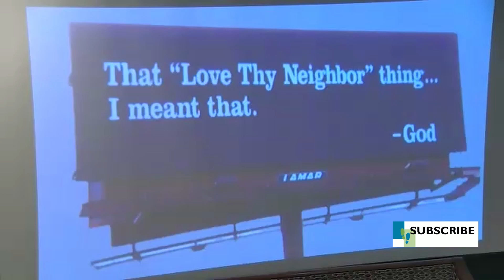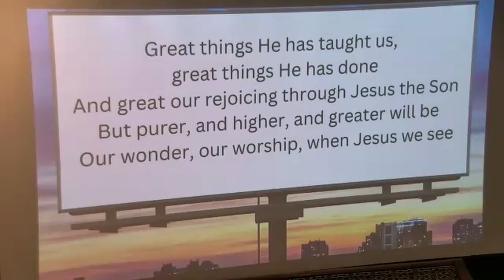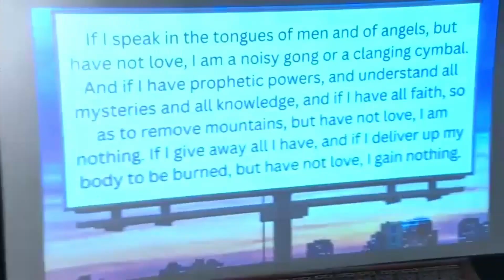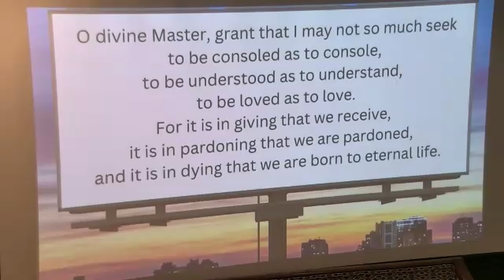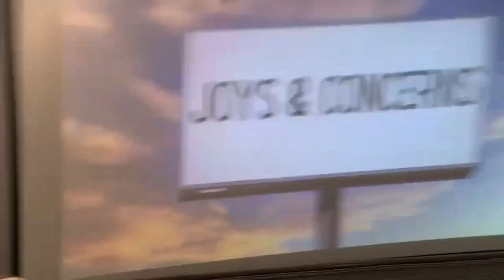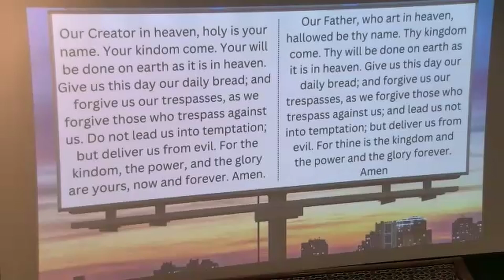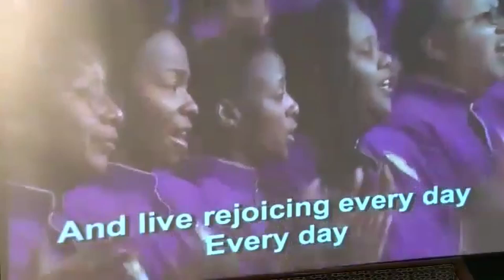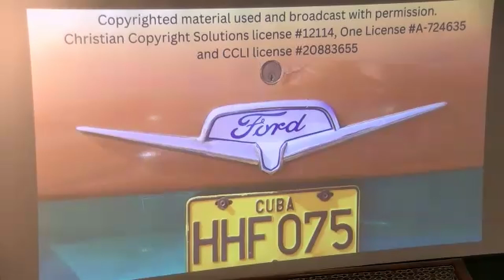Recorded Worship June 11 2023 Rev Mo preaching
Guest preacher, Rev. Maureen Ausbrook

Help support our efforts with your likes, shares, and subscribes. If you can make a financial contribution, please

Copyrighted material used and broadcast with permission.
Christian Copyright Solutions license 12114 / One License A-724635 / CCLI license 20883655
Worship series design © Worship Design Studio by Marcia McFee. Used and adapted with permission